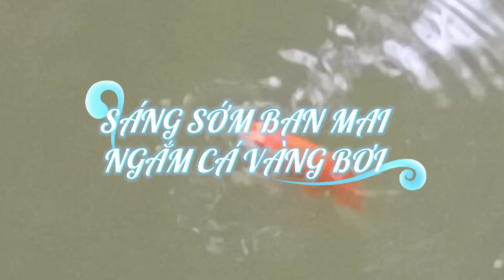NGHE NHẠC BUỔI SÁNG CHO TINH THẦN SẢNG KHOÁI!